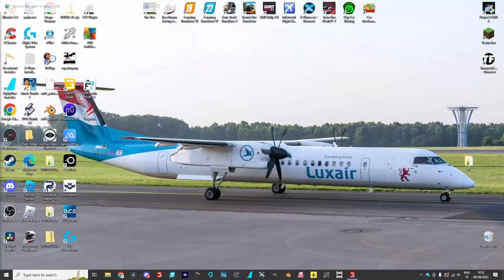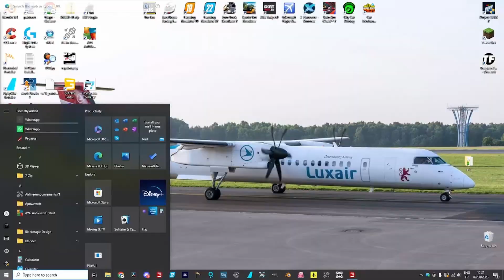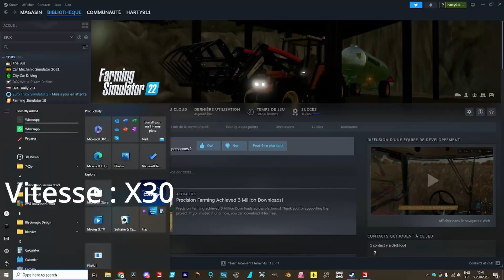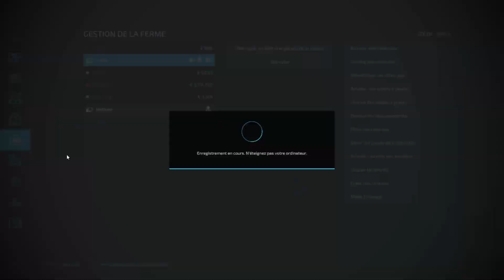Les petits paysans ep14 | BEAUCOUP DE TRAVAIL À LA FERME !!! | Farming simulator 22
Bonjour à tous, aujourd'hui on se retrouve pour un nouvel épisode sur "Les petits paysans" sur Farming simulator 22 (fs22).
Dans cet épisode nous allons semer, traiter, moissonner et s'occuper des nos terrains d'herbe.
Proposez des défis en commentaire !
j'espère que ça vous plaira et mettez un 👍si vous en avez envie !

00:00 - intro
00:40 - vidéo
25:07 - visite de la ferme de Nathan
29:14 - Visite de ma ferme
32:32 - fin de la vidéo